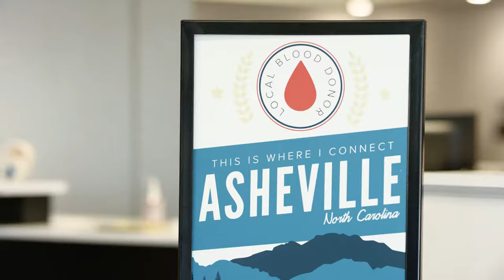Why Kenneth Greene Donates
Kenneth Greene is a loyal O-negative blood donor with The Blood Connection. He loves TBC because it helps him do what others did for his family. Watch his inspiring story.